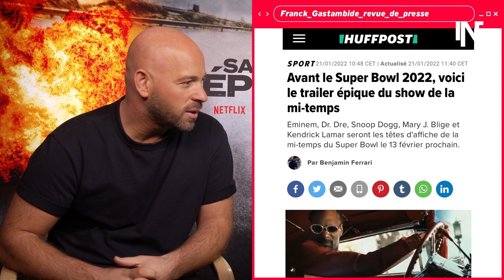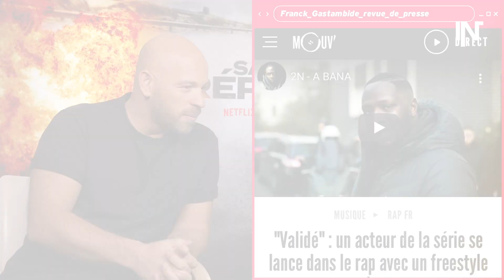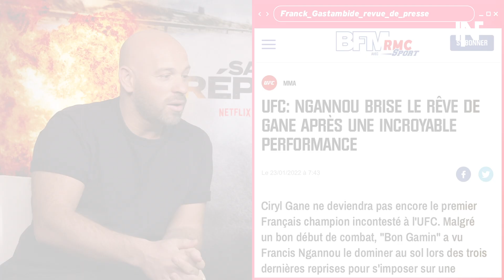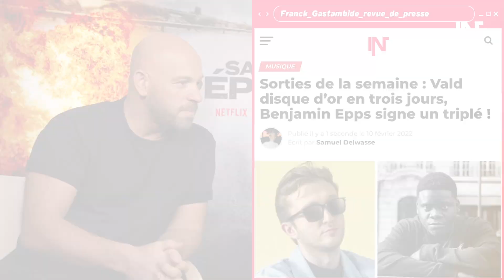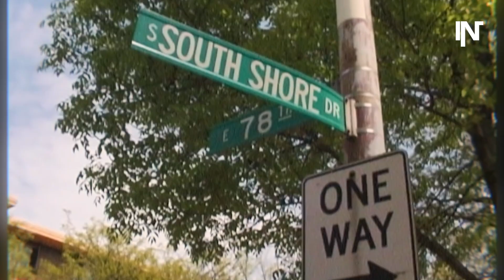FRANCK GASTAMBIDE réagit à l'actualité (SuperBowl, Vald, PNL...)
Franck Gastambide a fait sa "Revue de presse" : il a réagi et commenté 10 informations tirées de l'actualité des derniers jours (le trailer du Superbowl, PNL, le documentaire sur Kanye West...).
"Sans Répit" avec Franck Gastambide sortira le 25 février sur Netflix.